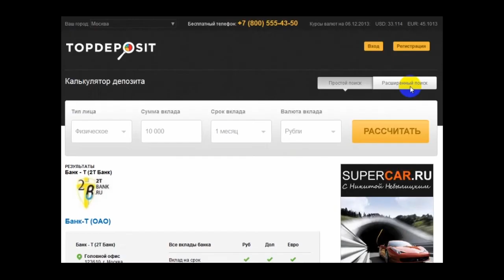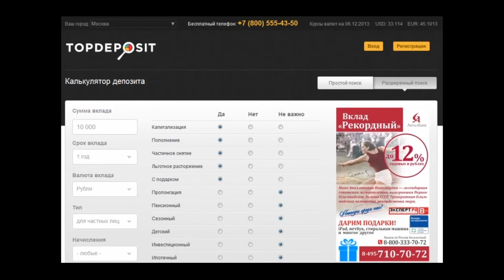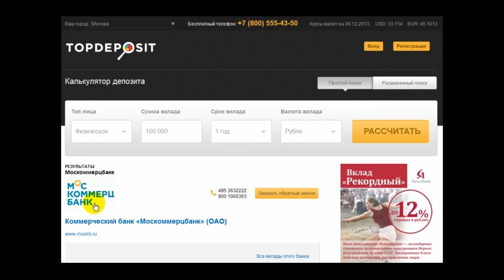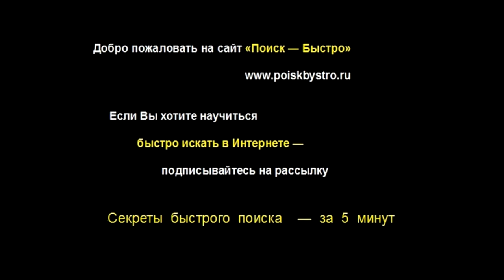Как быстро найти самый выгодный вклад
Ролик про сервис topdeposit.ru, который помогает быстро найти самый выгодный вклад в банках Российской Федерации. Правда тема надёжности банка - тема отдельного ролика.